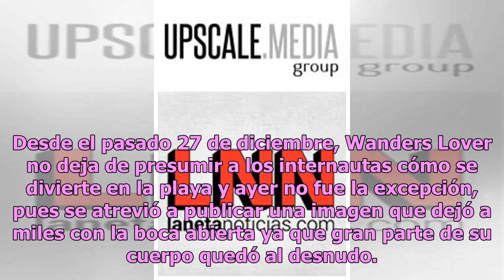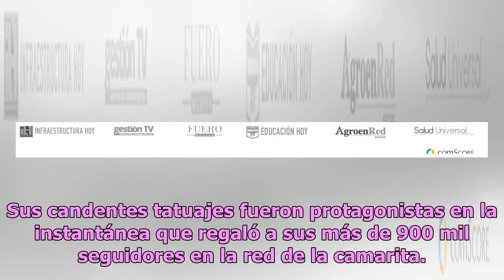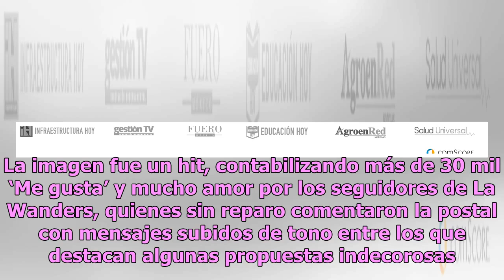¡Sin tanga! Wanders no se guarda nada con descarada transparencia en zona íntima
Desde el pasado 27 de diciembre, Wanders Lover no deja de presumir a los internautas cómo se divierte en la playa y ayer no fue la excepción, pues se atrevió a publicar una imagen que dejó a miles con la boca abierta ya que gran parte de su cuerpo quedó al desnudo. Todos recuerdan a la Wanders que s...